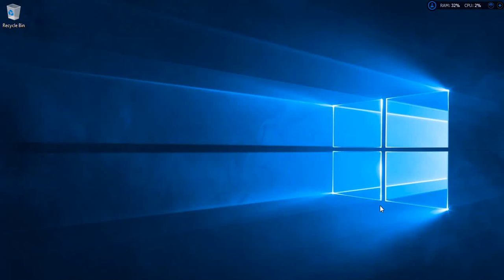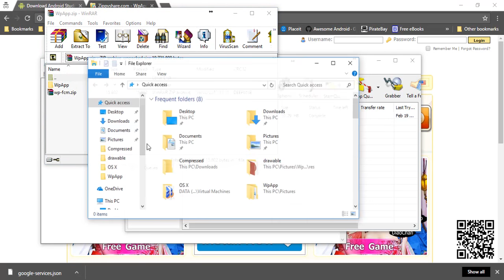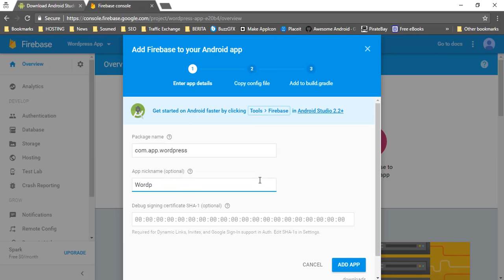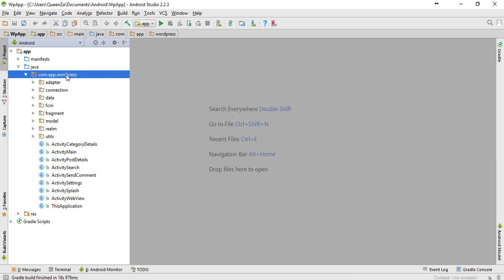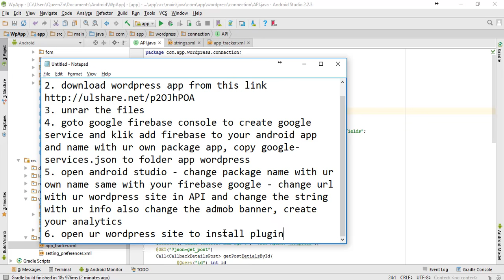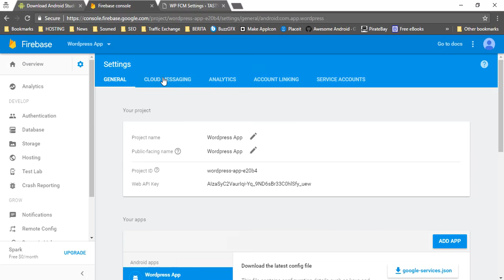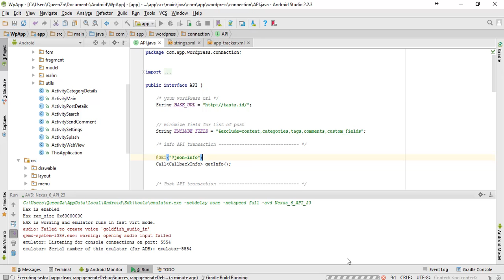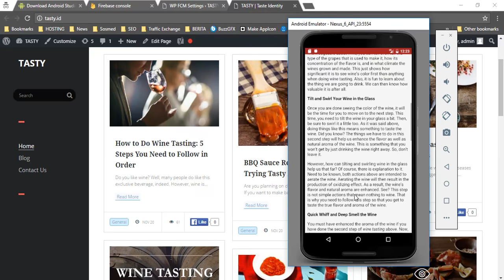Create Wordpress Android App in 15 Minutes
WP REST API is one of the best features added to WordPress. It allows developers to create apps that can easily integrate with WordPress platform. Using this API we can easily retrieve our WordPress site’s data like posts, media, users, etc in JSON format by just sending HTTP request.

So in this tutorial I will teach you to build Android app for WordPress blog or website using WP REST API.

👉 If you like this script u can buy from the author 👈